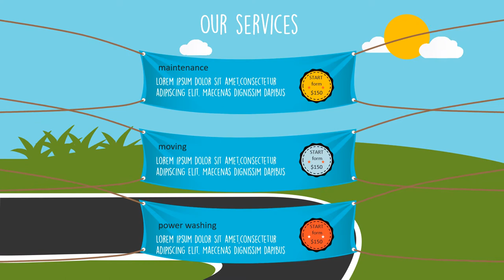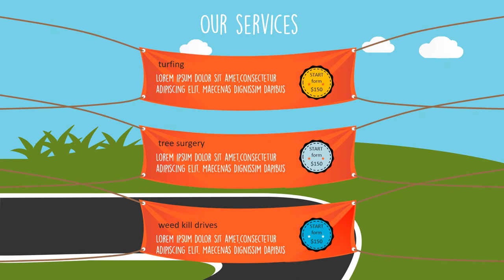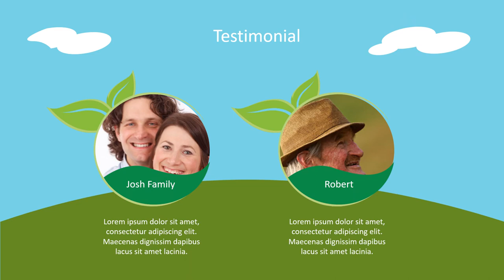Jasa Produksi Video Pemasaran Produk Konvensional, Hasil Bumi dll ; Hub Kami di Karimun